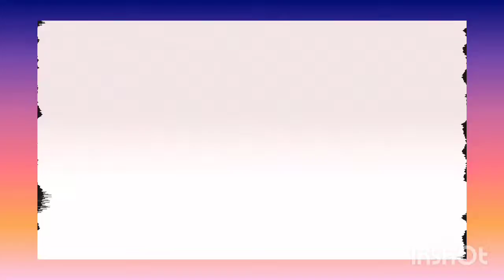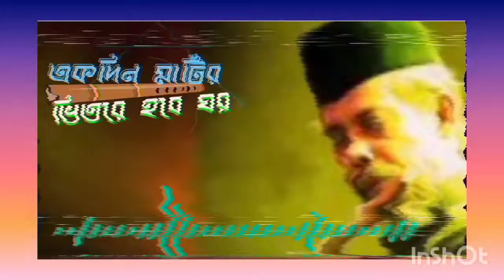একদিন মাটির ভিতরে হবে ঘর copyright free music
একদিন মাটির ভিতরে হবে ঘর copyright free background music